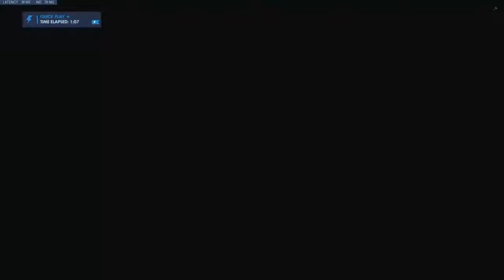Overwatch but we have more fun in custom games